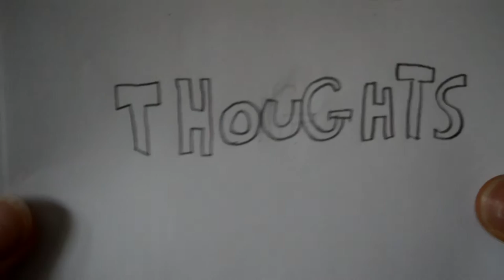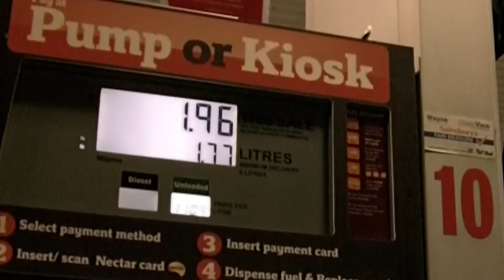I'm Too Tight! (with money)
On the plus side, I’ve got more money to treat any future girlfriend I may have…
Over the past few months, I’ve been getting increasingly tight with my money - here’s some of the problems with that…

Intro: Me! (I can be hired out for live singing performances, inquire within), covering: Tobu - Such Fun